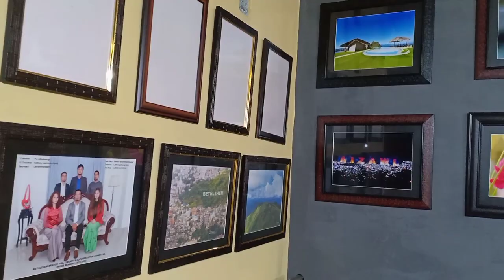My First Maternity Photoshoot Ever! 😃🙈 | Juliet Juju